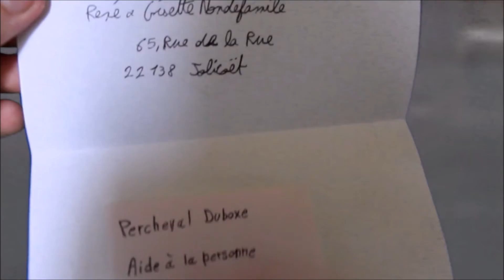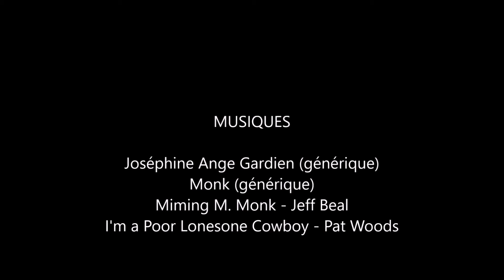Percheval Ange Gardien (ParoDingo)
Parodie de Joséphine Ange Gardien (et d'une série policière sympathique) !